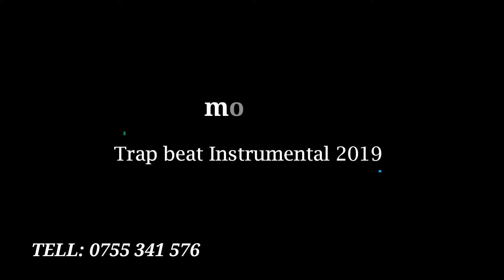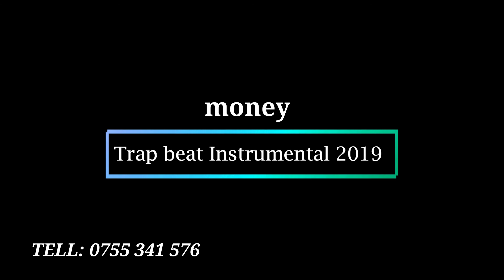Money Trap beat Instrumental Prod by Op beats 2019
Kwa mtu yeyote anayehitaji beat kama hizi anitafute kwa namba hii